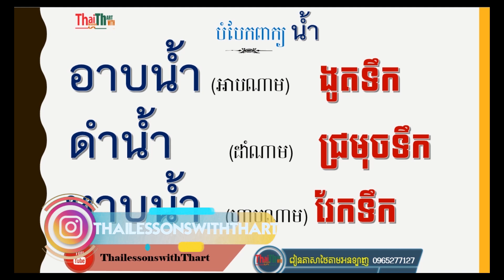Study Thai Words Parrt 13 |THAILESSONSWITHTHART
Thanks.